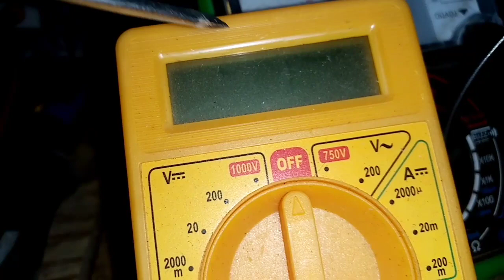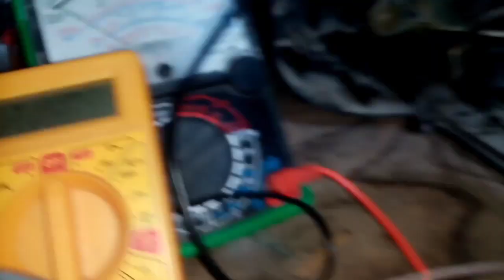5 tips para reparar un tv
En este video vamos a dar 5 tips para reparar un televisor